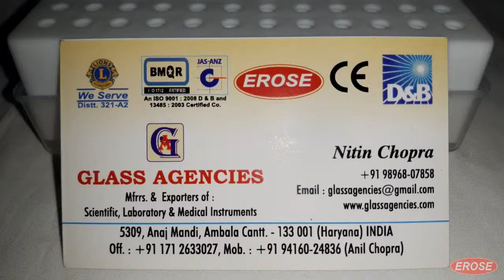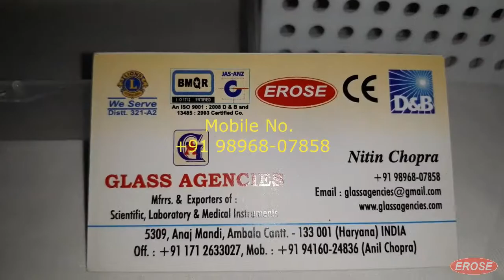Micropipette Tip Box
Glass Agencies are Manufacturer of Micropipette Tip Box